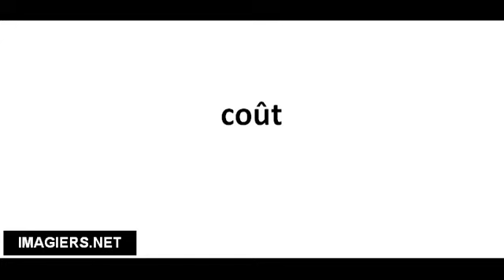Cómo pronunciar coût